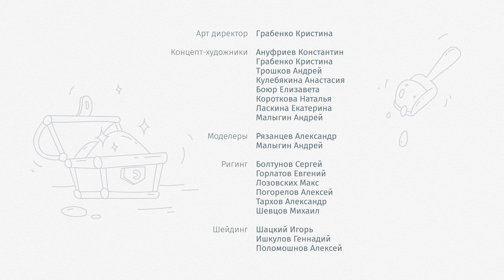ЦИРК Цветняшки - Песенки для детей 4-6 серии 2 сезон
Цветняшки — это новый развивающий сериал-мюзикл для детей от 0 до 4 лет. Проект создан командой аниматоров, детских психологов, педагогов… и родителей. Направлен на всестороннее развитие малыша в игровой форме. Учитывает особенности детского восприятия. А главное — создан с любовью!

Действие мультика разворачивается на страницах волшебного альбома, где живут Курочка Коко, Цыпленок Пи, Волчонок У, Лисенок Айяяй, Котенок Мур и Зайчонок Скок. У каждого из них страничка своего цвета и свои любимые занятия и игры, в которые они с лёгкостью вовлекут даже самых маленьких зрителей.